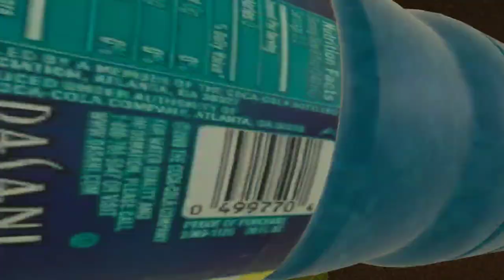playing floaty monkeys